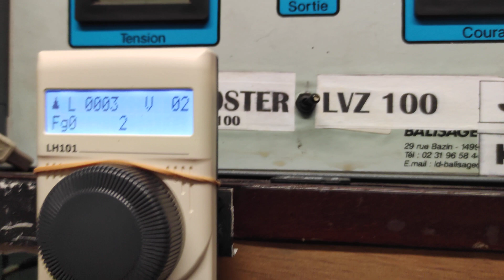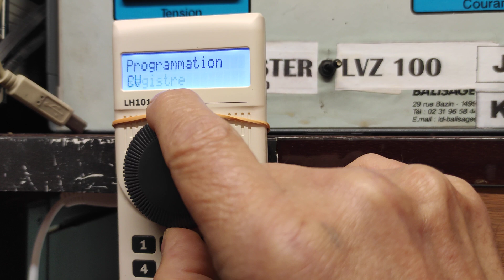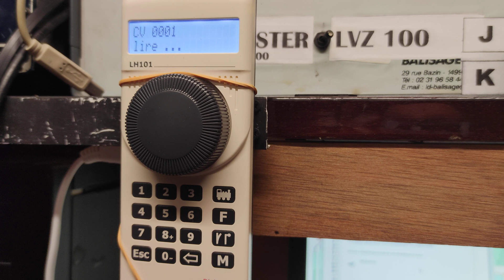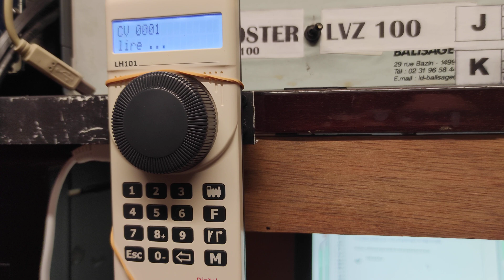LH101 Programmation d'un LR101 avec PQ!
Vidéo faite pour aider Pascal qui se reconnaitra pour son apprentissage concernant la programmation des adresses et l'utilité des CV.
N'ayant pas vu grand chose sur le Net à ce sujet, pourquoi pas partager une programmation et remplacement d'adresse en direct grâce à cette courte vidéo non prévue.
Si celle vous a aidé, j'en serai ravi.
Bonne vision, et ce n'est pas trop long

Les sous titres sont disponibles